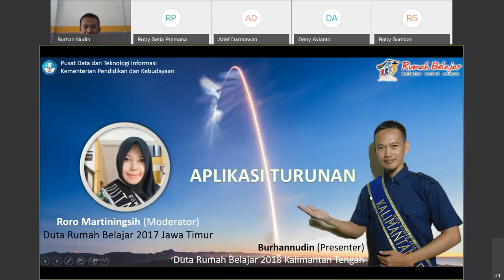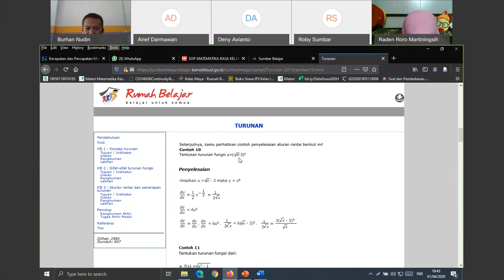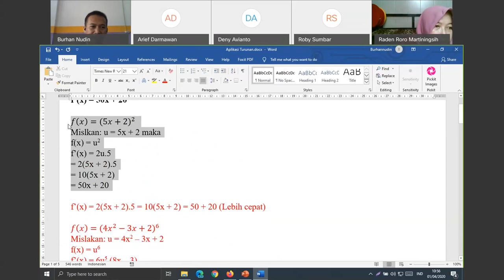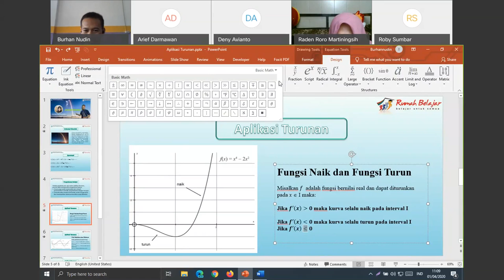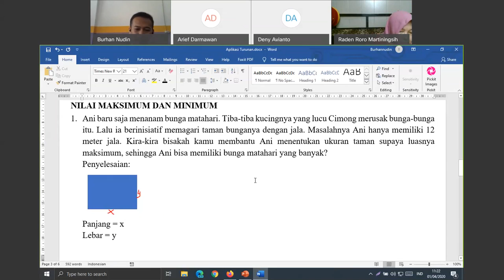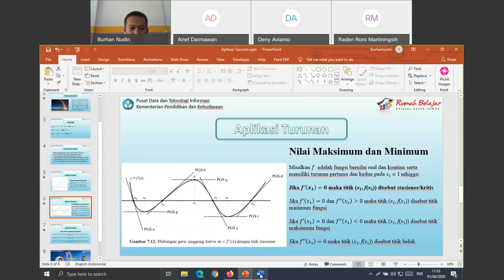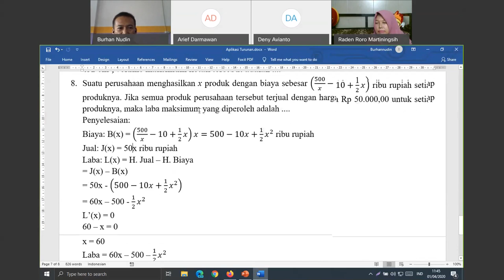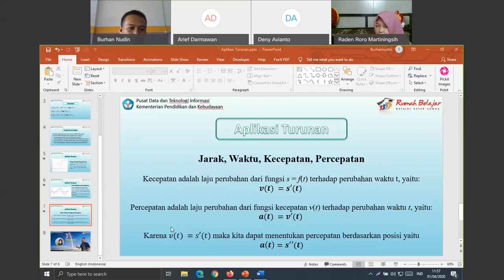Matematika SMA - Aplikasi Turunan oleh Burhanuddin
Halo, Sahabat Rumah Belajar, untuk mendampingi kalian yang sedang belajar di rumah, yuk simak Video Sajian Pembelajaran Daring (SapaDRB) Bersama Duta Rumah Belajar Burhanuddin pada Materi Matematika SMA - Aplikasi Turunan.